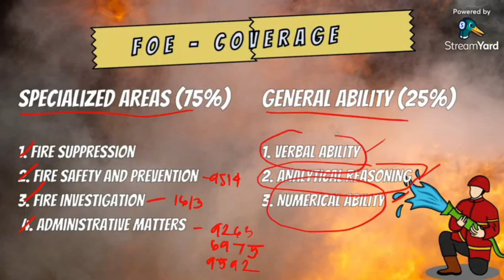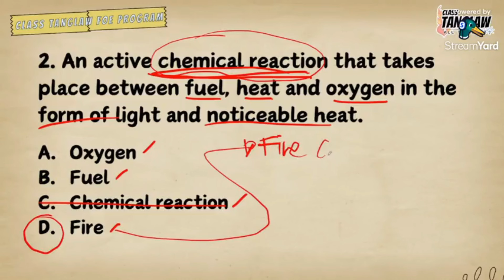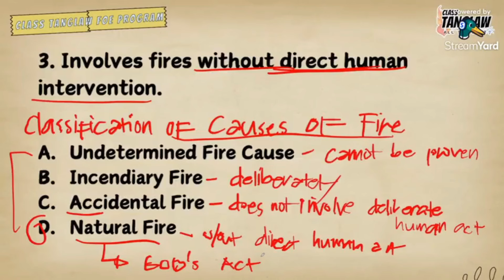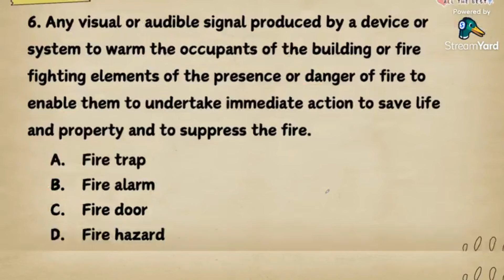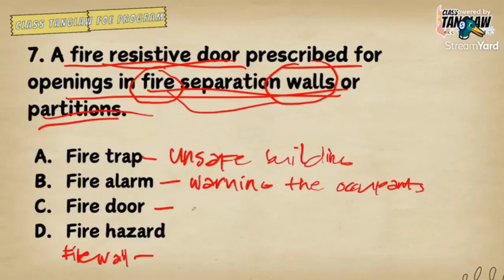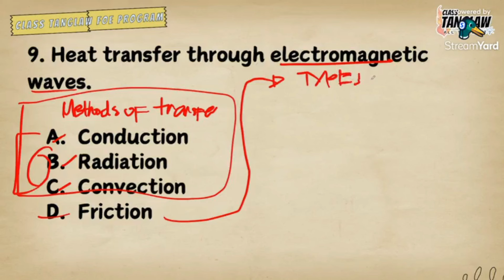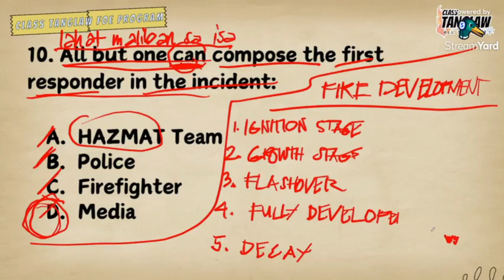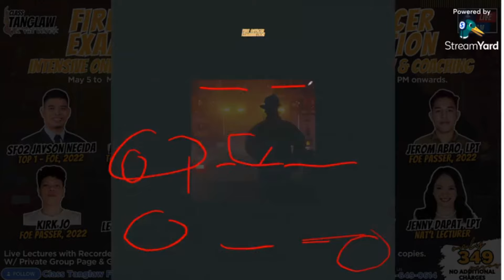Fire Officer Examination - Things you should know by Class Tanglaw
We are live every sunday evening until May 31, 2024.

Follow our page: Class Tanglaw Facebook page

WE also offer Civil Service Exam Review, NAPOLCOM Review, Penology Officer Exam Review and Licensure Examination for Teachers Review